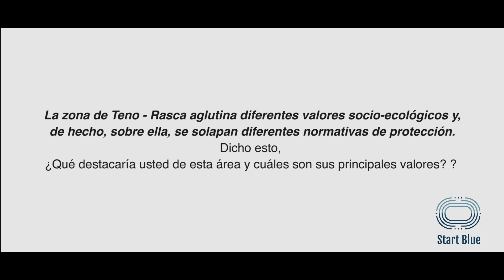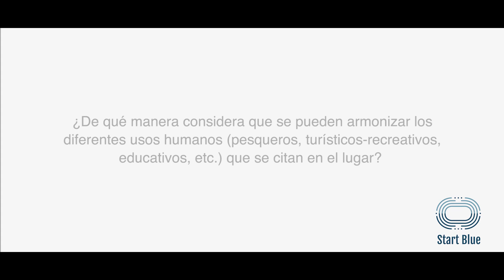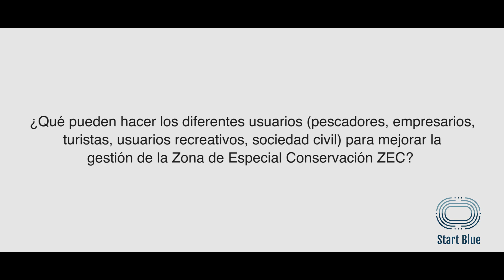David Domínguez sobre la Franja Marina Teno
David Domínguez, antropólogo e Investigador de Start-Blue, sobre la Franja Marina Teno, sus valores socioecológicos y cómo gestionar y armonizar sus usos.